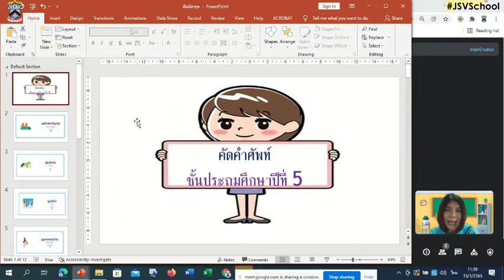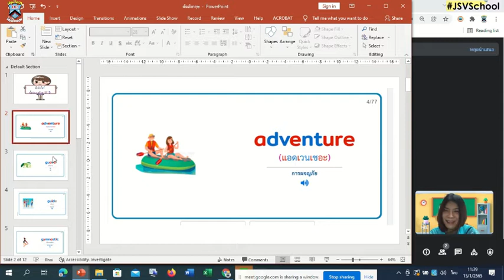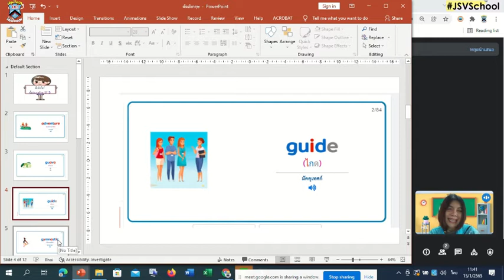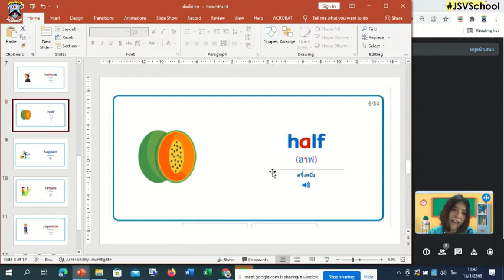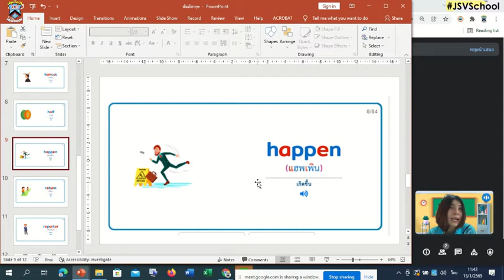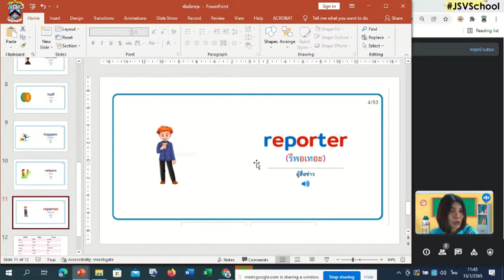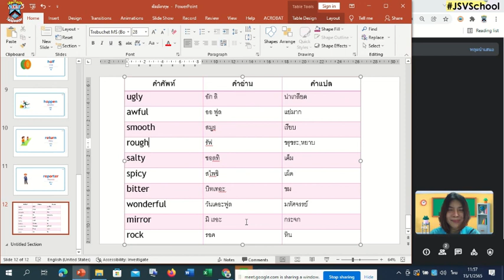💜✨คัดคำศัพท์ On-line : Learn @Home Project ประถมศึกษาปีที่ 5